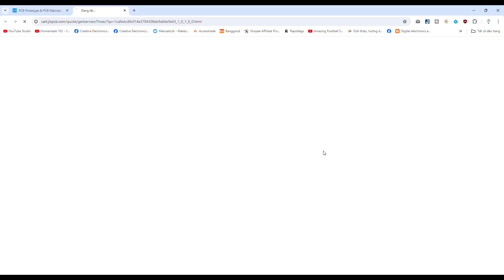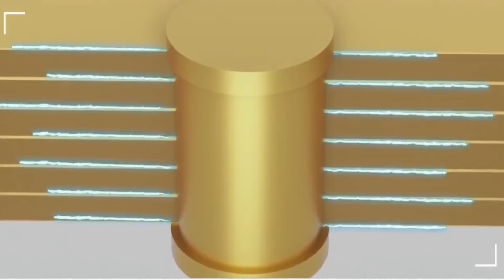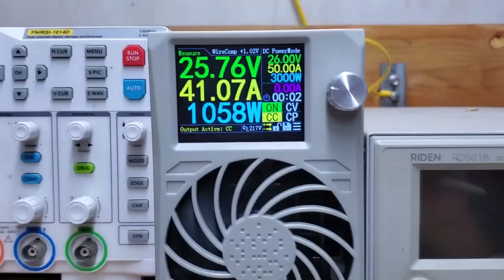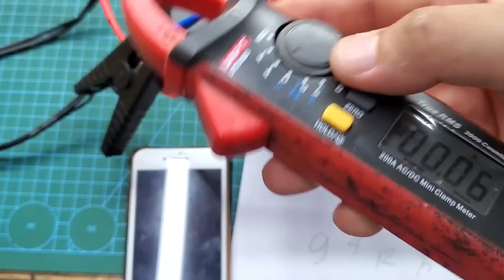High-Efficiency 1500W Inverter sine | JLCPCB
✅ JLCPCB's 6-20 Layers PCBs: Free Upgrade to ENIG 2u
✅ Free Via-in-Pad on 6-20 Layer PCBs with POFV